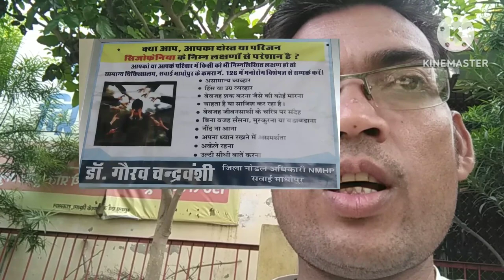mental disorder mansik Rog शिजोफ्रेनिया मानसिक रोग symptoms treatment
Educational video
Schizophrenia ek mansik Rog hai aur is Rog ka upchar chikitsak ki Salah se Kiya jata hai jis kisi vyakti mein election dikhai dete Hain use vyakti ko mansik chikitsak se sampark karaen aur uska nirdharit kara karke